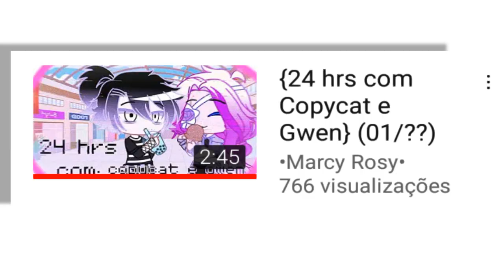CopyCat é o Ben 10 (100% REAL 😱😱😱😱) / Gift para: @•Marcy Rosy•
⚠ Este vídeo é apenas uma piada/zoeira, ou seja, não deve ser levado a sério. ⚠️
Créditos:
Link (post/desenho): Oc quebrou, então to sem o link 🤡
Apps:
- Eraser
- Ibis Paint
- SnapTube
- CuteCut
- Google